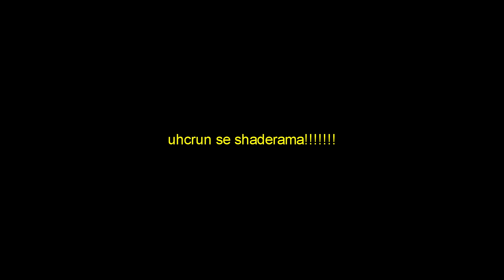uhcrun, ale mám SHADERY! *nevídané*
pack: lovely jubbly by wisp

setup:
16gb ddr4 3200mhz
500gb m.2 ssd
2tb hdd

myš: model o wireless
klávesnice: hyperx alloy origins core (aqua switch + razer pbt keycaps)
mikrofon: blue yeti
monitor: aoc c24g1 (144hz)
sluchátka: audiotechnica ath-ava400
mousepad: dmpad xxl
webkamera: niceboy vega x pro

info:
fov: 72
sensitivity: 35%
dpi: 1150
client: forge
ip: mc.survival-games.cz

software:
obs studio
vegas 18
paint.net

hudba:
1. midwxst - trying
2. dream land - super smash bros
3. dr. dre, eminem - forgot about dre
4. the battle of lil slugger (supermeatboy ost)
5. audioscribe - free fall
6. fast track to browntown (supermeatboy ost)